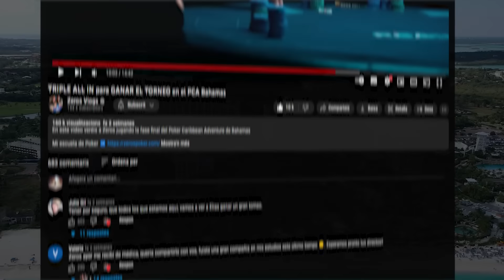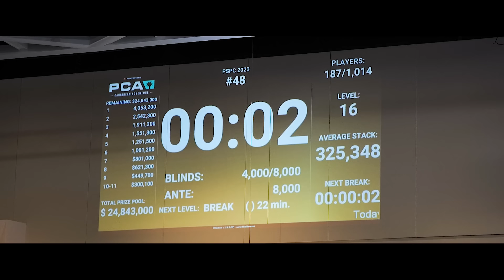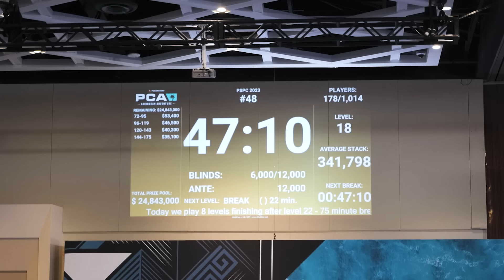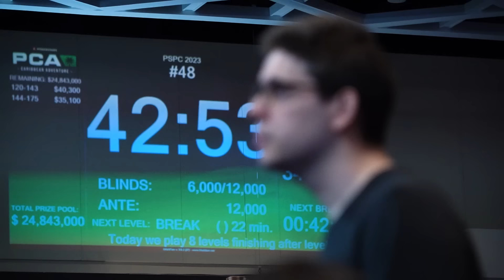ME JUEGO TODO PARA ENTRAR EN PREMIOS - PSPC Bahamas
Llega la fase final del PSPC!
En este video veréis a Zeros jugando la burbuja de premios del PSPC de Bahamas